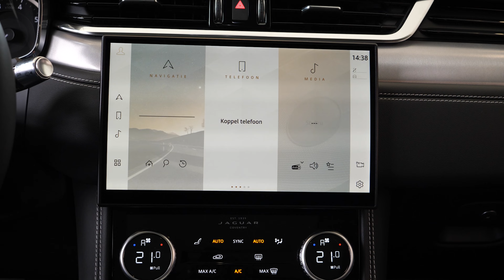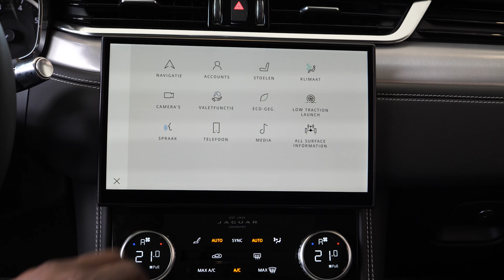Jaguar F-Pace r-dynamic S 2023 IN 4K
2023 Jaguar F-PACE P400 R-Dynamic S Specs & Features.

Starting MSRP
$64,800
Engine Type Mild hybrid
Basic Warranty 5 yr./ 60,000 mi.
Fuel & MPG
Fuel & MPG
Fuel type Premium unleaded (recommended)
Engine
Engine
Base engine type Mild hybrid
Valves 24
Direct injection Standard
Towing & Hauling
Towing & Hauling
Max Towing Capacity 5,291 lbs.
Drivetrain
Drivetrain
Suspension
Suspension
Four-wheel independent suspension Standard
Dimensions
Dimensions
Length 186.9 in.
Overall width with mirrors 85.6 in.
Maximum cargo capacity 70.4 cu.ft.
Manufacturer 0-60 mph acceleration time 5.1 seconds
Maximum towing capacity 5,291 lbs.
Gross weight 5,730 lbs.
Country of final assembly England